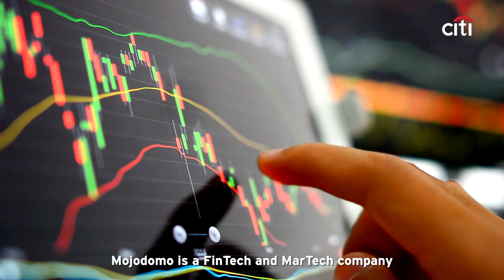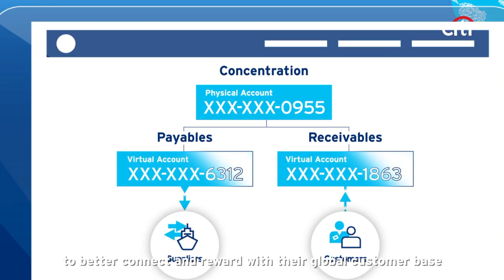Citi Commercial Bank Client Experience: Mojodomo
Citi Commercial Bank helped a Hong Kong based FinTech develop their first digital voucher platform, driving game-changing innovation within the industry. Find out how we can help scale your business.